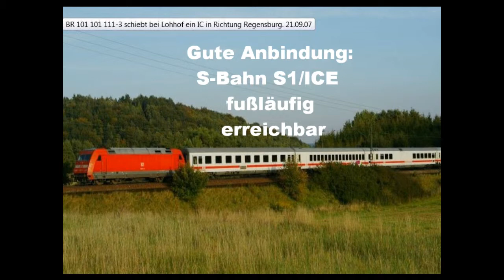ALPSIMMO - Ladenfläche in Unterschleißheim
Kapitalanlage